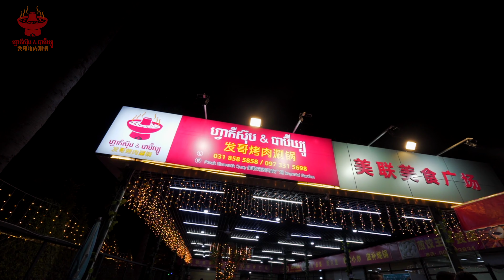Fage BBQ Promotion Video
Made by: Master Digital